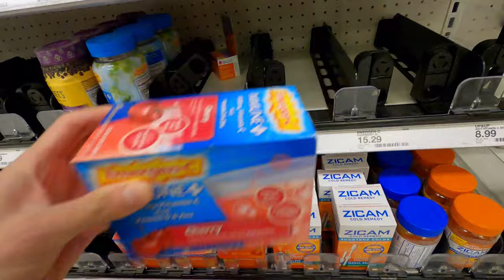COMO ESTÃO OS MERCADOS NOS EUA POR CONTA DO CORONAVÍRUS (COVID-19)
Fala ae galera, blz. Mais um video da nossa vida aqui nos EUA !!